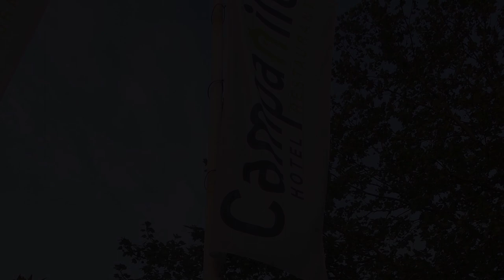Campanile & Restaurant 's Hertogenbosch Hotel, s-Hertogenbosch, Netherlands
About Property:
Set in a prime location of s-Hertogenbosch, Campanile & Restaurant 's Hertogenbosch Hotel puts everything the city has to offer just outside your doorstep. The property features a wide range of facilities to make your stay a pleasant experience. Facilities for disabled guests, restaurant, bar, pets allowed, shops are just some of the facilities on offer. Comfortable guestrooms ensure a good night's sleep with some rooms featuring facilities such as television LCD/plasma screen, heating, wake-up service, desk, telephone. The hotel offers various recreational opportunities. For reliable service and professional staff, Campanile & Restaurant 's Hertogenbosch Hotel caters to your needs.
Searching For
1. Campanile & Restaurant 's Hertogenbosch Hotel - s-Hertogenbosch
2. Campanile & Restaurant 's Hertogenbosch Hotel - s-Hertogenbosch Virtual Tour
3. Campanile & Restaurant 's Hertogenbosch Hotel - s-Hertogenbosch Rooms
4. Campanile & Restaurant 's Hertogenbosch Hotel - s-Hertogenbosch Amenities
5. Campanile & Restaurant 's Hertogenbosch Hotel - s-Hertogenbosch Videos
6. Campanile & Restaurant 's Hertogenbosch Hotel - s-Hertogenbosch Offers
7. Campanile & Restaurant 's Hertogenbosch Hotel - s-Hertogenbosch Deals
Audio Credit:
Track Title: Reasons To Hope
Artist: Reed Mathis